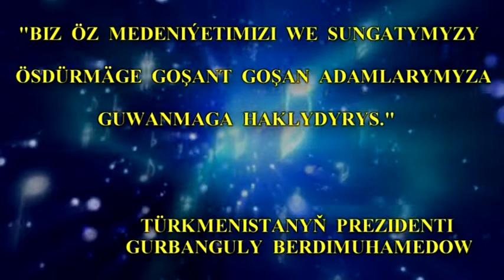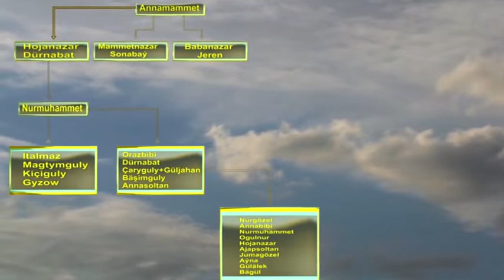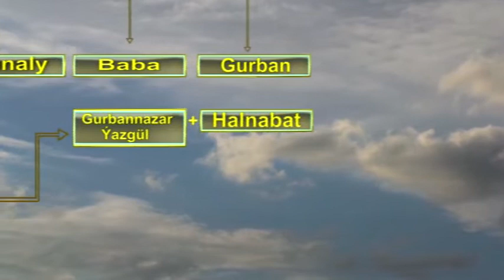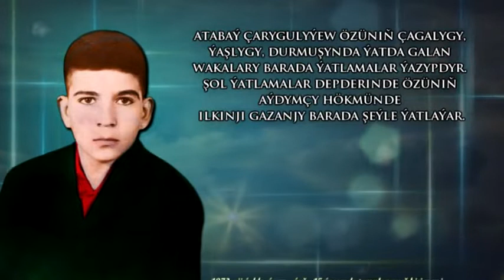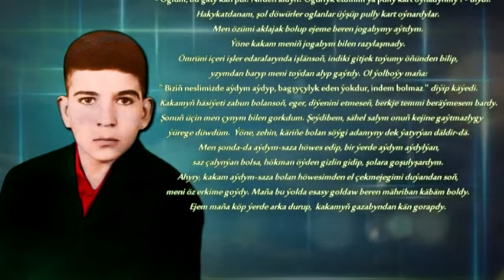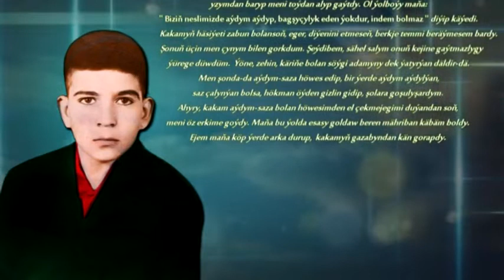Atabaý Çarygulyýew Ömür beyany 1 nji Tom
Owazlar sazlasanda
Добрый  Я
show,tonight show,talk show,the kapil sharma show,
kapil sharma show,jasmina show,hindi comedy show,
the show,showtv,game show,game shows,iasmina show,
show tv,es show,set tv funny show,india comedy show,
family show on set,set hindi shows,sapna on kapil show,
show dizi,danish taimoor show,daily show,show haber,
heute show,youtubers in game show,
game show aisay chalega,guldur show,
komedi show,veeiye show,show tv izle,show c?a den

turkmen prikollary toplumy
turkmen prikollar 2020
turkmen prikollar video skachat
turkmen prikollar mp3
turkmen prikollar skachat
prikollar turkmen dilinde
turkmen toy prikollari
instagram prikollar turkmen
turkmen prikollar 2021

prikollar,daxshat prikollar,yangi telegram prikollar,
telegram prikollar,toy prikollar,taze prikollar,
gyzykly prikollar,ub prikollar,top prikollar,
prikollar 2021,2021 prikollar,mirt prikollar,
prikollar 2017,yangi prikollar,uzbek prikollar,
yagshy prikollar,gulmeli prikollar,prikollar toplami,
turkmen prikollar,turkmen prikollar,azeri prikollar?,
uzbekcha prikollar,prikollar to'plami,
yangi prikollar 2021,yangi 2021 prikollar,en gulmeli prikollar

turkmen,turkmen film,turkmen kino,turkmen people,
turkmen prikol 2020,turkmen film 2020,turkmen film 2021,
turkmen film,turkmen dilinde film,filmler,
turkmen film gonshy 2021,turkmen serial,
turkmen klip 2018,turkmen klip 2020,turkmen film mahekdas,
turkmen serial 2021,turkmen gitara,turkmen prikol,
turkmen toylary,turkmen kino 2020,turkmen kino 2021,
turkmen aydym 2020,turkmen prikol 2018,
turkmen prikol 2021,turkmen people (ethnicity),filim

clips,clips de twitch,valorant clips,
fortnite top 50 greatest clips,joblo movie clips,
dan clips,valorant twitch clips,tenz clips,
funny clips,rohat clips,jagger clips,modder clips,
twitch clips,clips do two9,gabriel clips,
fortnite clips,mero best clips,streamer clips,
clips free fire,best arena clips,clix top 50 clips,
mero top 50 clips,charlie clips vs,
most viewed clips,gabriel clips fzn,
mongraal best clips,jagger clips twitch

приколлар 2020
приколлар узбекская тилида
приколлар 2021
приколлар 2021 tiktok
приколлар 2021 туркмен
приколлар топлами
приколлар додаси
приколлар гульмели
узбекча приколлар
o'zbekcha prikollar 2021 г.
узбекский приколлар
o'zbekcha prikollar 2020
узбекский прикол
мультик приколлар 2020
приколлар 2020 tik tok
prikollar 2020 футбол
приколлар 2020 уз
приколлар 2020 азербайджанский
приколлар 2020 узбекский
приколлар 2020 мушуклар